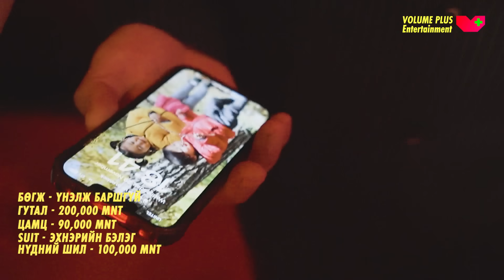SUITS | ХЭДИЙНБЭЭ???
NBC Universal-ын бүтээл SUITS олон ангит киноны монгол хувилбарыг албан ёсны эрхтэйгээр үзэхийг хүсвэл -с хүлээн авч үзээрэй.